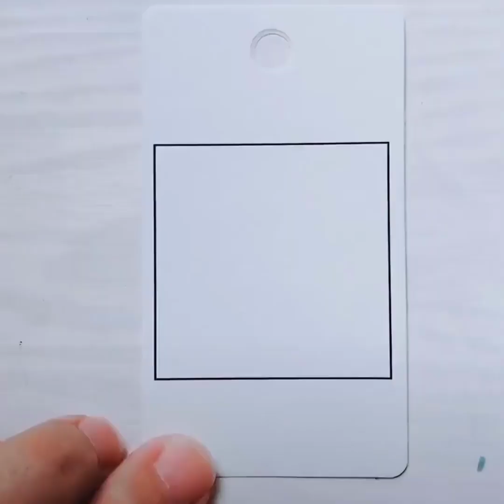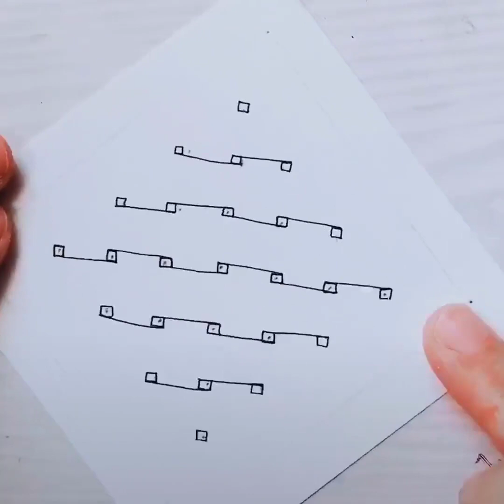3D Art of drawing easy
Hii
We will try ourselves for more videos in which you will get easy trick for drawing and you will be a star 🌟
If you want any videos you can write in the comment section of any video